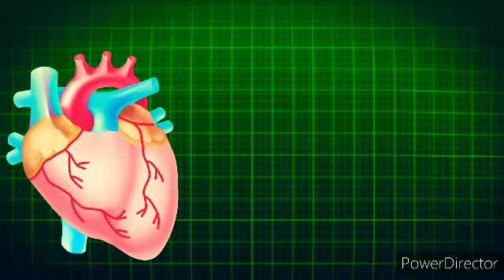Tentation_Par_King Michaël_The Notorious_Mr.Satpasé... Dédicatée à Bèdjine.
Music Produced by DJ. DJN.

Video Produce And Directed By Mr.Satpasé.

Song Written and Sang by King Michaël The Notorious Mr.Satpasé.

Avèc Une invitée Spéçiâlle...
Ma Fêmme Bédjine.